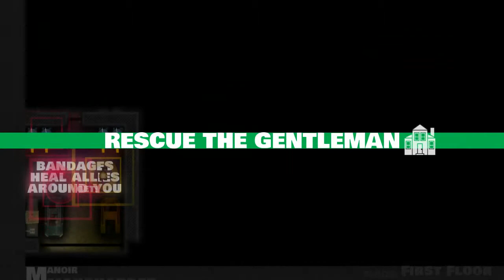Let's Play Monaco with Byg and Bormac 5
Time to break out of jail and hit the ground running!
What could go wrong, after all? I'm sure everything will be just fine.
Also, let me know how the sound is, I think I got the volume okay.